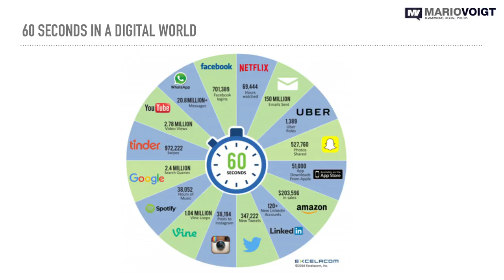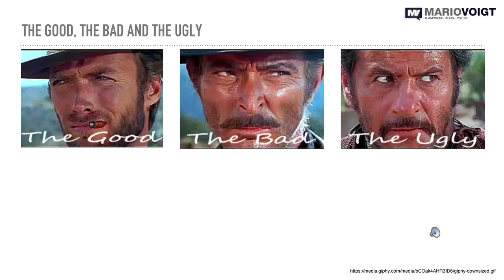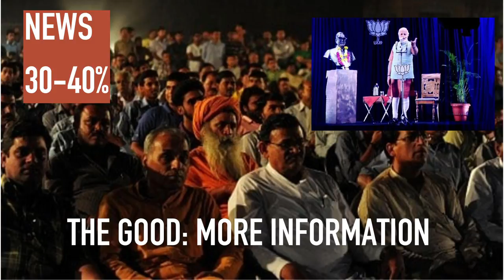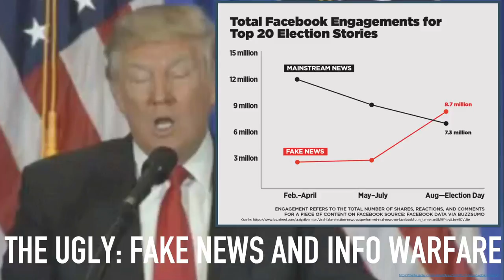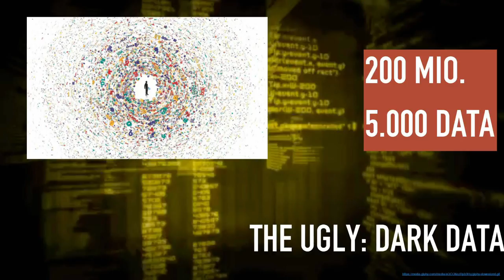Digital is Transforming Politics and Elections | Mario Voigt | TEDxFSUJena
Mario talk about how the digital age is transforming politics and elections. He explores the good, the bad and the ugly, while making an optimistic claim that could transform politics into something better. Mario Voigt teaches and conducts research as a professor of digital transformation and politics at the Quadriga University of Applied Sciences Berlin. After studying political science, modern history and public law at the universities of Jena, Bonn, and Charlottesville (USA) Voigt completed his Ph.D. on American political campaigning at the University of Chemnitz after several months of campaign observation in the USA. As an associate professor, he lectured on communications, public affairs and campaigning at the University of Jena.

Voigt past professional experience includes working with the political planning department of the CDU in Berlin, the Konrad Adenauer Foundation in Washington, and heading company communications and investor relations of technology group Analytik Jena AG. As a strategy consultant at the lead agency McCann-Erickson, Voigt participated in the federal election campaign for Angela Merkel in 2005. Since then, he has worked on public affairs campaigns, both on local and international levels, in the areas of mobilization and digital campaigning. Voigt advises companies and parties on practical digitization projects on topics relating to e-health and citizen participation. In the 2017 federal election campaign, he is a mobilization strategy consultant for the CDU. This talk was given at a TEDx event using the TED conference format but independently organized by a local community.